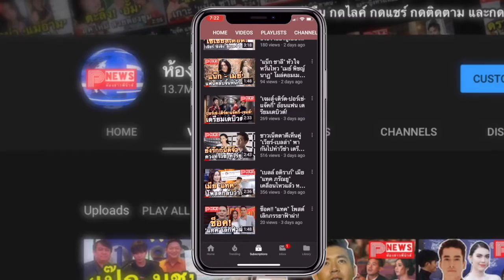ห้องข่าวพีนิวส์ | ก้อง ห้วยไร่ ทุ่มเงินแสน บริจาคเพจ แหม่มโพธิ์ดำ ใช้ซื้อหน้ากากอนามัยให้ รพ.